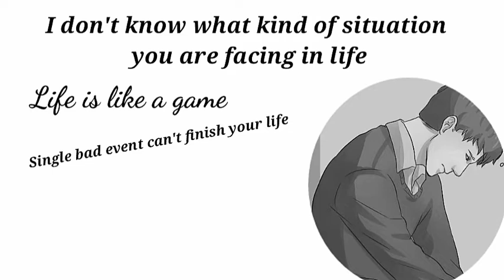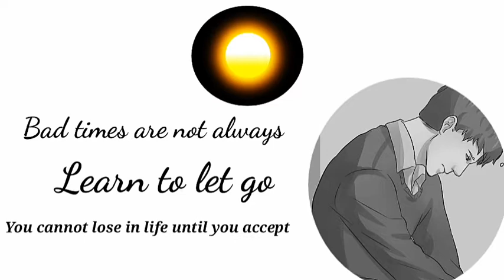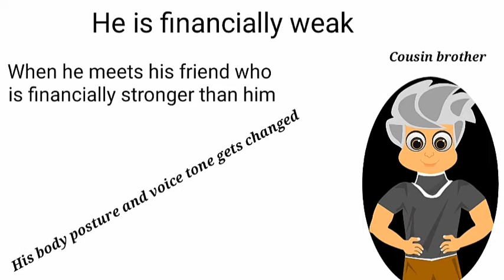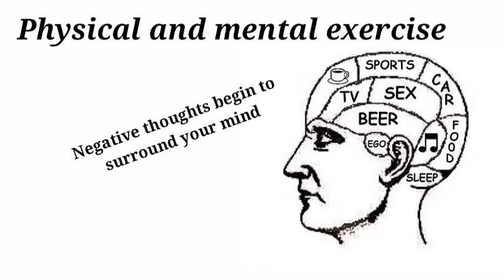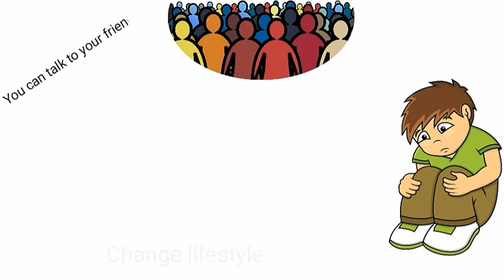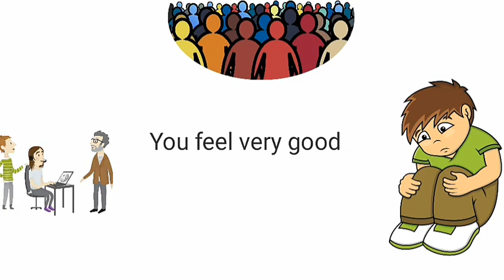IAS IPS UPSC WhatsApp best motivational status Hindi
In this video, I told about how to deal with depression and How to be happy in life. Depression is not a physical disease it is a State of Mind that can affect one's thought pattern and feelings. If one has depression one can overcome depression without medication naturally. Most of the patient doesn’t need a doctor. A depressed temper is a regular temporary response to lifestyles activities such as loss of a cherished one. It is also a symptom of some physical diseases and a side impact of some capsules and clinical treatments. Depressed temper is also a symptom of some temper problems such as predominant depressive ailment or dysthymia.

People with a depressed temper might also be tremendously sad, anxious, or empty; they may also sense especially hopeless, helpless, dejected, or worthless. Other signs expressed may encompass senses of guilt, irritability, or anger. Further emotions expressed by these people may encompass feeling ashamed or an expressed restlessness. These individuals may also relatively lose activity in things to do that they once considered pleasant to household and buddies or in any other case trip either a loss of appetite or overeating. Experiencing troubles concentrating, remembering typical information or details, in any other case making decisions or experiencing relationship difficulties may additionally also be first-rate elements in these individuals' melancholy and may additionally lead to their attempting or surely dying by using suicide.
I hope this video will help you to overcome depression and anxiety in your life